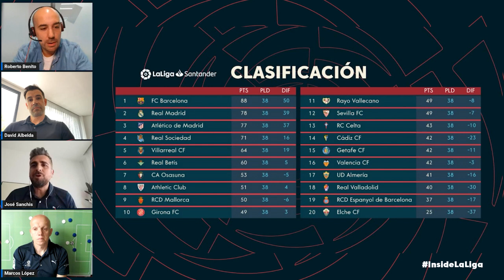El MEJOR 11 COMBINADO 🔝 | Con Albelda, José Sanchís y Marcos López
Retamos a los narradores y comentaristas de Movistar LaLiga TV a que elijan sus onces combinados de la temporada en LaLiga Santander, con una condición importante: solo se puede elegir un jugador por equipo.